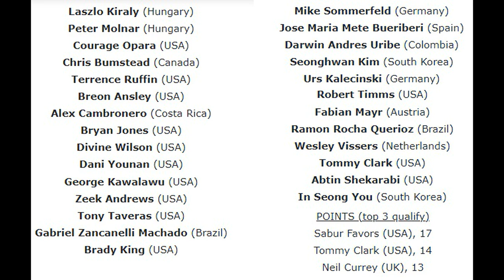Kiraly Laszlo(2020 British Grand Prix) vs Chris Bumstead(2020 Mr.Olympia)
This is a picture comparison between Kiraly Laszlo and Chris Bumstead.